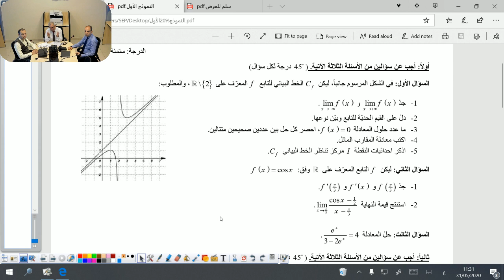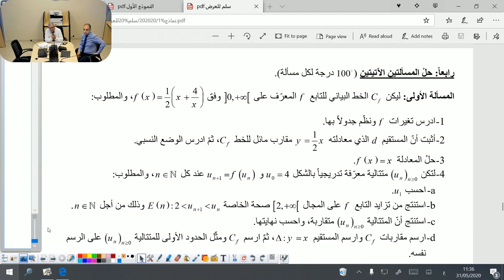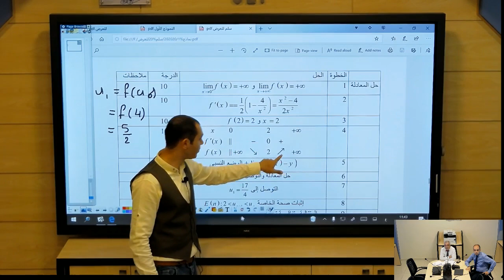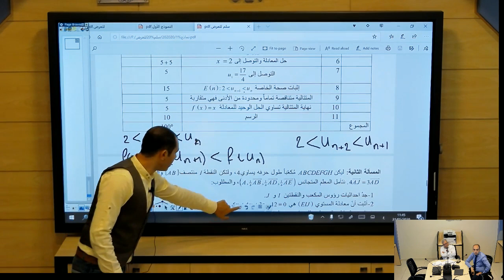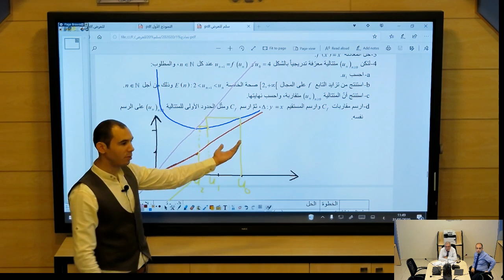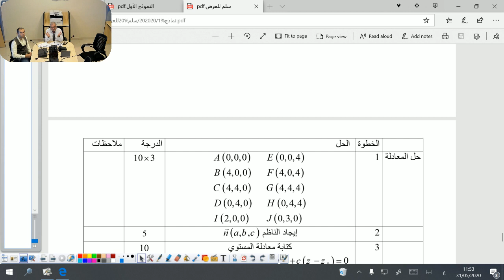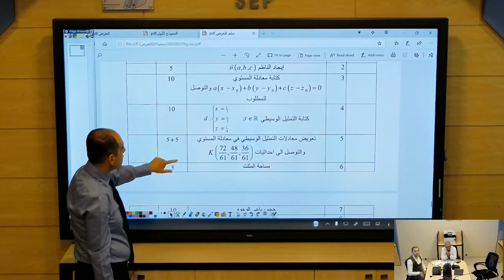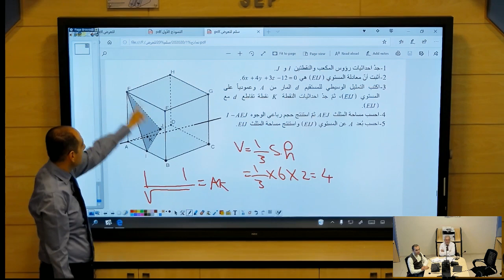الثالث الثانوي العلمي- رياضيات - جلسة امتحانية ج 4